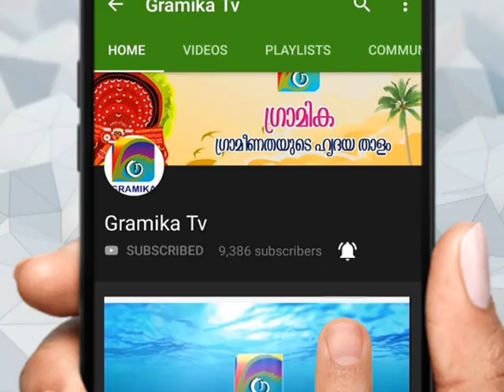മഴയൊന്ന് പെയ്താൽ തൊക്കിലങ്ങാടിയിൽ ഇതാണാവസ്ഥ !!!!!